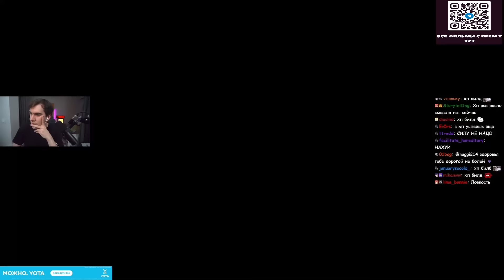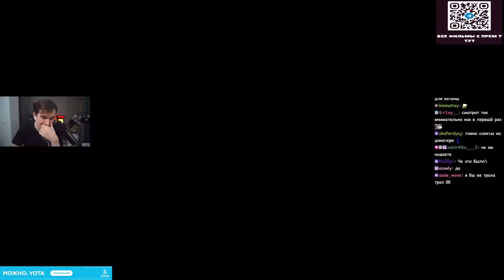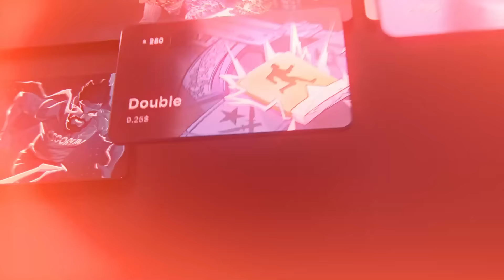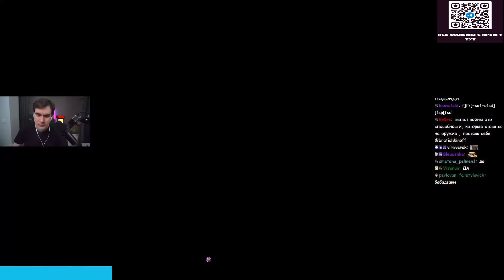БРАТИШКИН ИГРАЕТ В Elden Ring #2